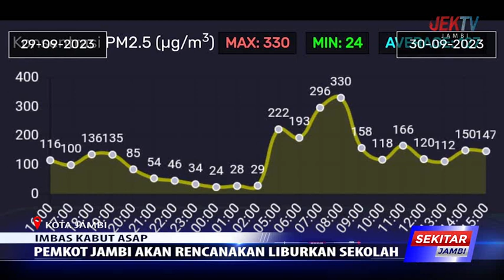IMBAS KABUT ASAP